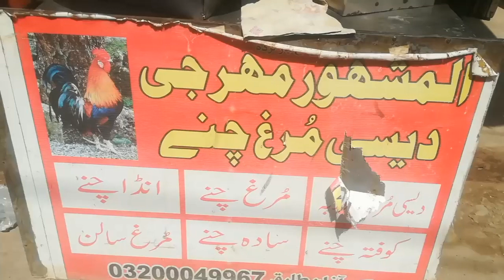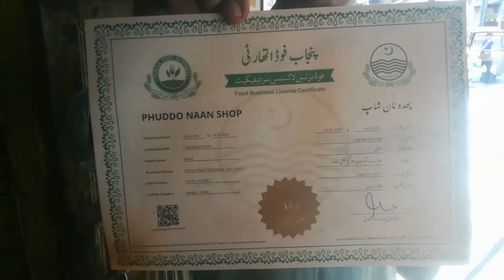NASHTA BY PHUDDU NAN SHOP 😂||FUNNY VLOG 😂